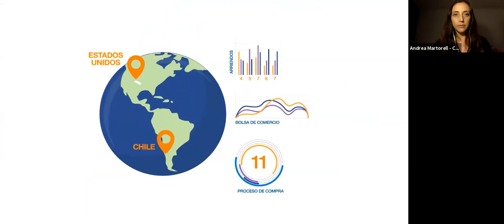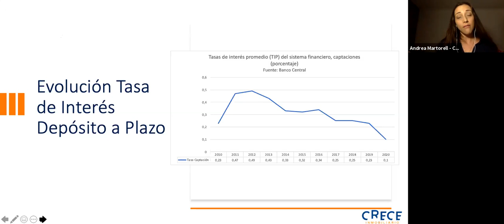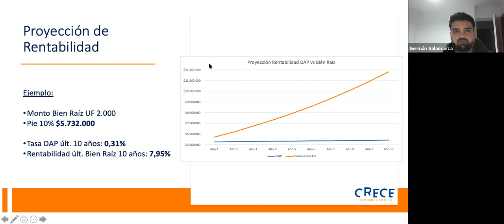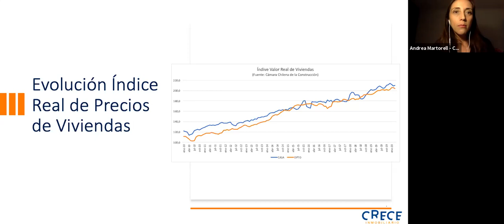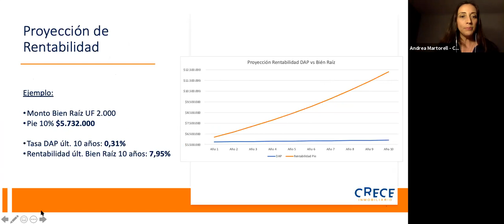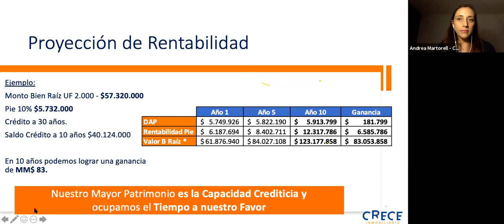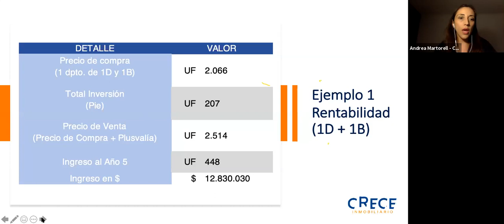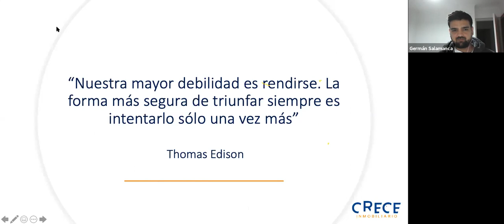Cómo Aumentar tus ahorros en Inversión Inmobiliaria Au 1686x768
Revive Nuestro Webinar de Hoy ¿Cómo Aumentar tus ahorros en Inversión Inmobiliaria?